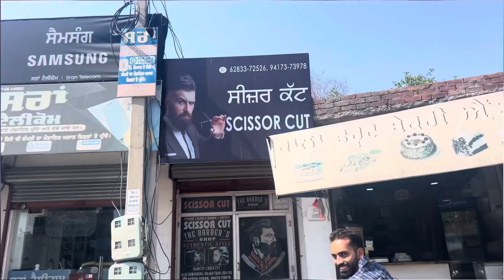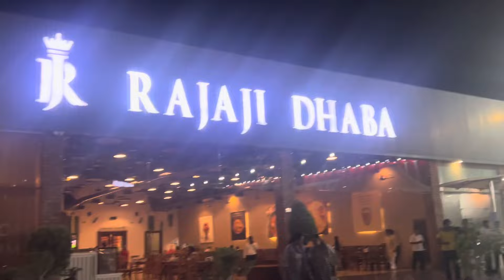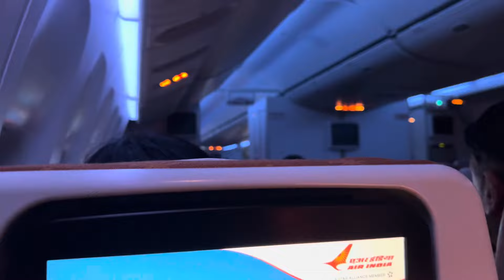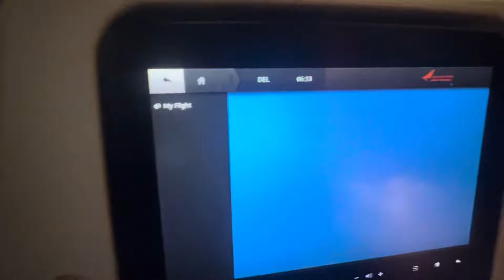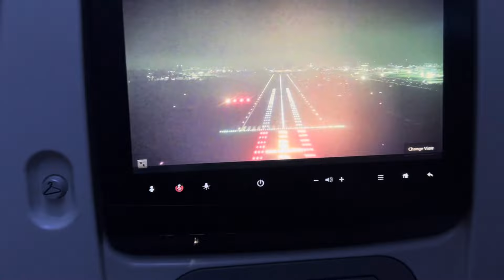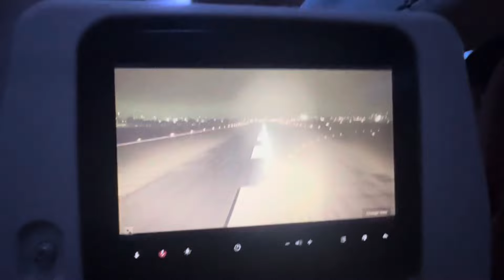ਇਮੋਸ਼ਨਲ ਟਾਈਮ😭ਫੈਮਲੀ ਨੂੰ ਛੱਡਣਾ ਬਹੁਤ ਔਖਾ / ਇੰਡੀਆ ਤੋ ਕਨੇਡਾ 🇨🇦/ਇਮੀਗ੍ਰੇਸ਼ਨ ਬਹੁਤ ਔਖੀ / ਕੀ ਕੁਝ ਪੁਛਿਆ /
ਇਮੋਸ਼ਨਲ ਟਾਈਮ😭ਫੈਮਲੀ ਨੂ ਛੱਡਣਾ ਬਹੁਤ ਔਖਾ / ਇੰਡੀਆ ਤੋ ਕਨੇਡਾ 🇨🇦/ ਏਅਰ ਇੰਡੀਆ✈️ ਦਾ ਸਫ਼ਰ/ ਇਮੀਗ੍ਰੇਸ਼ਨ ਬਹੁਤ ਔਖੀ/